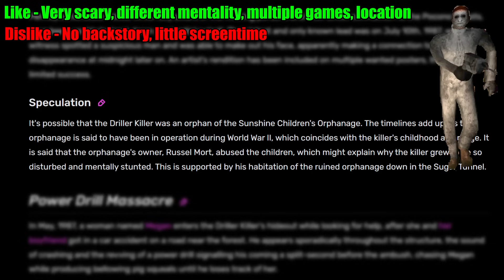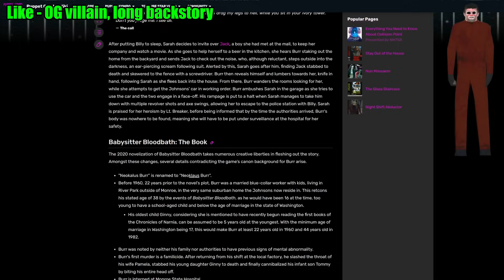Things I Like and Dislike About Every Villain (Puppet Combo)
Hello everyone, In this video I'll be going over what I like and dislike about every Puppet Combo villain. I've included some more games in here so hopefully I didn't miss out on anyone but I'm sure you guys will let me know if I did. I have to mention that this is my personal opinion so remember to not take my word as fact. - blindfire

Games mentioned: Feed Me Billy, Stay Out of the House, Power Drill Massacre, Deadly Night, Murder House, Christmas Massacre, Blood Maniac, Babysitter Bloodbath, The Night Ripper, Nun massacre, Planet of the Bloodthirsty Santa, Meat Cleaver Mutilator, Bloodwash, Day 7, The Booty Creek Cheek Freak, The Glass Staircase, Rewind or Die, Night At Gates of Hell, Night Watch, Cannibal Abduction, No One Lives Under the Lighthouse, Ding Dong Dead

*My sweatshirt is actually green, taking away the green screen messed with it lol*